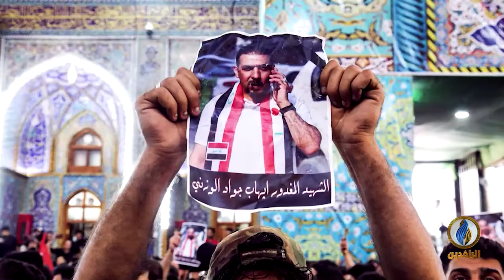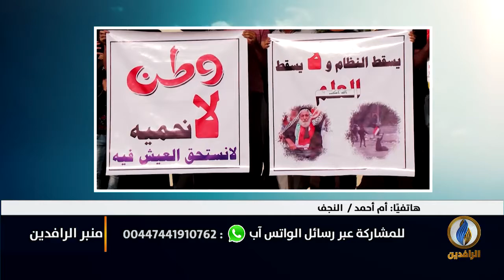مستمرة لاقتلاع الفاسدين والقتلة